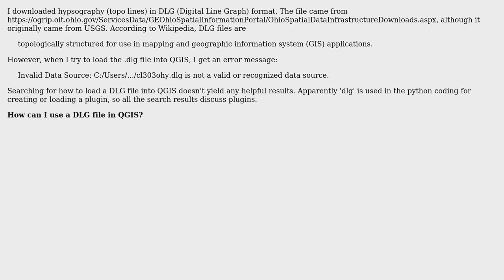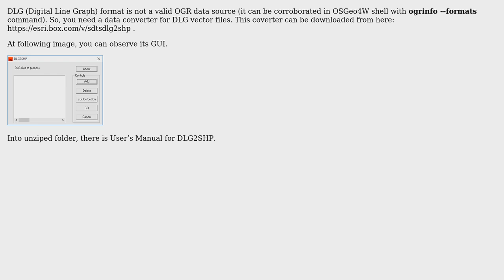GIS: Loading DLG file into QGIS?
With thanks & praise to God, and with thanks to the many people who have made this project possible! | Content (except music & images) licensed under CC BY-SA | Music | Images & others | With thanks to user xunilk user PolyGeo user csk and the Stack Exchange Network Trademarks are property of their respective owners. You are responsible for your own actions.